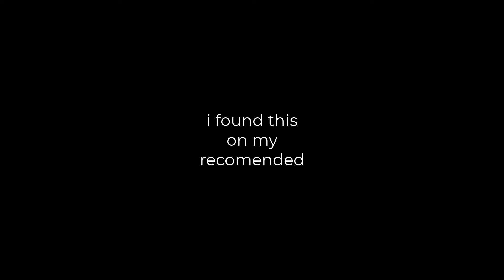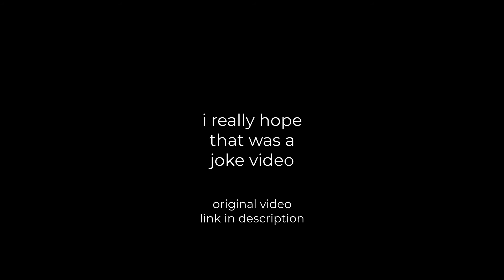WE ARE RUNNING OUT OF GRAVITY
Sorry about not allowing comments, it's something about TOS.